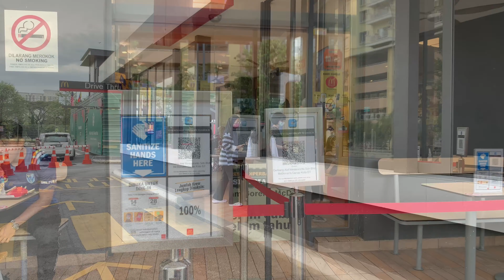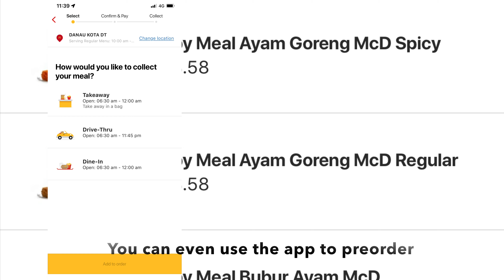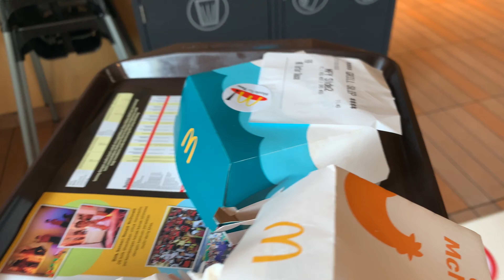Where to Eat What? McDonald’s Danau Kota DT | Kids favorite fast food | McD - Iny’s Kitchen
Kids been requesting to had McD for sometimes and since it’s a school holiday, why not? 😂

McDonal’s Danau Kota DT is a standalone double storey building. Due to the pandemic they limited thier sitting thus the 1st floor is closed for dine in.

One thing I like about McD is thier app. Using the app, you can select and choose your nearby McD to go and then preorder your food for other self collect, drive thru or dine in. No need queue and makes ordering food a lot easier and faster.